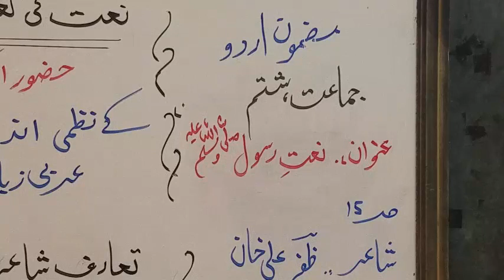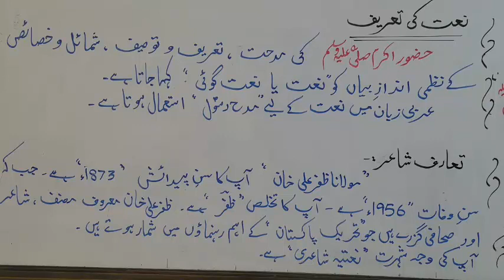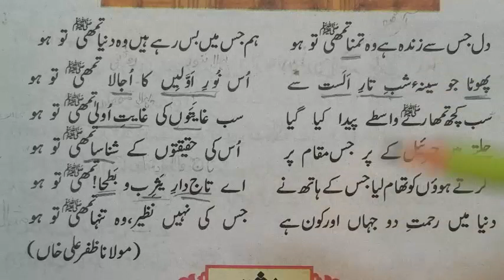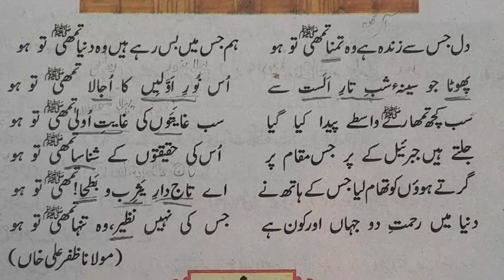VIII URDU LECTURE 14 نعت تعارف و بلند خوانی